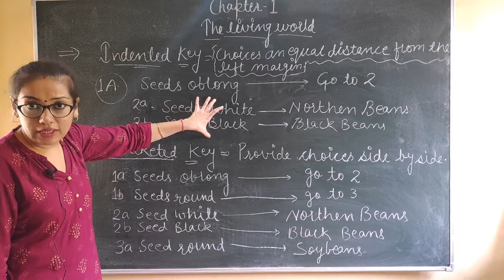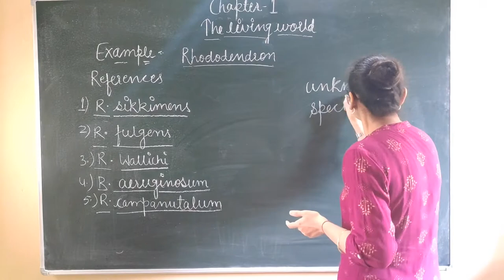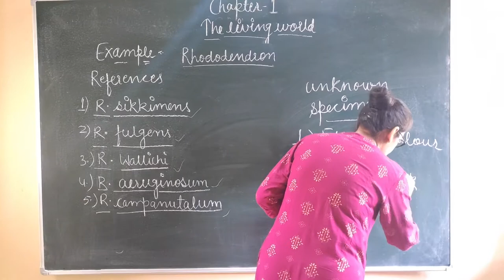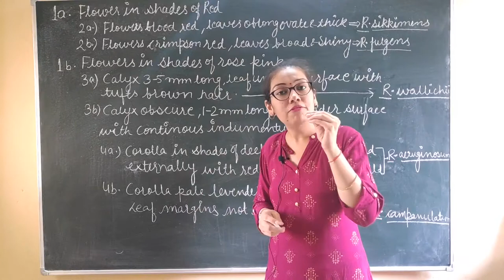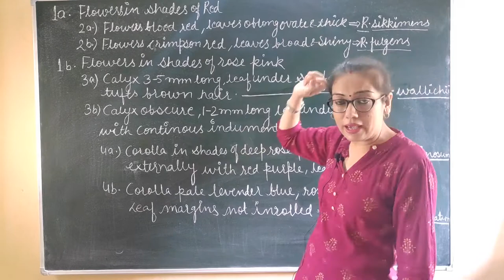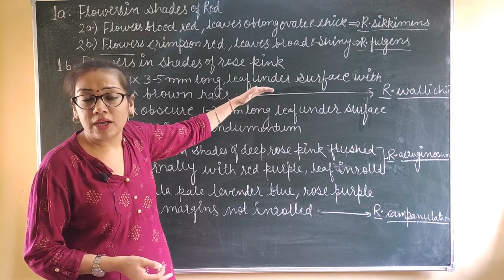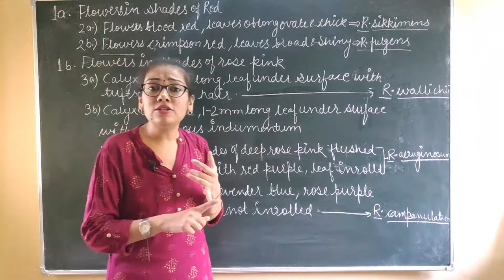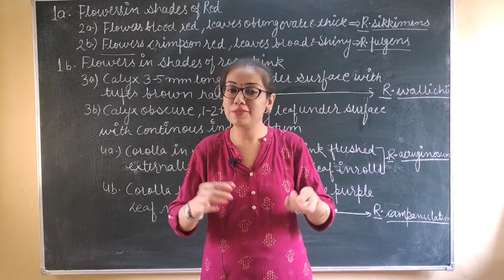LECTURE 19: BIOLOGY CLASS XI- THE LIVING WORLD- TAXONOMIC KEYS- PART-2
1)Comparison between two types of " Dichotomous keys '',i.e., "Indented & Bracketed"...
2) Exemplifying the use of "Taxonomic Keys" in identification of an unknown species of Rhododendron..